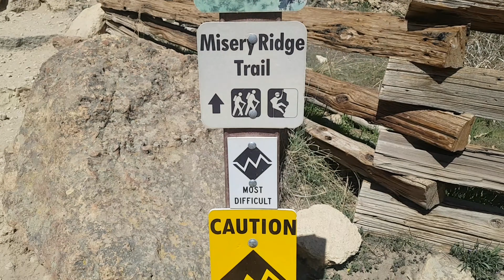Smith Rock State Park & Crater Lake, Oregon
Mini road trip April 1 and 2